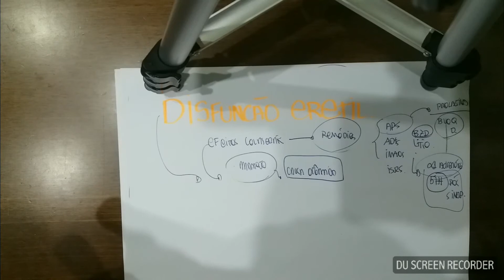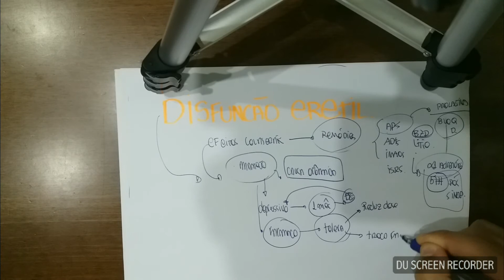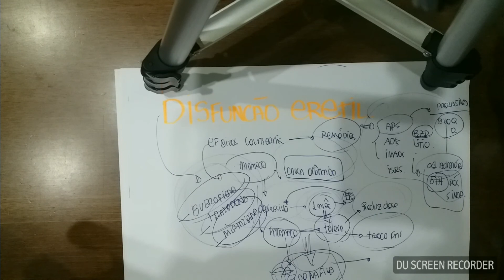DISFUNÇÃO ERÉTIL E ANTI DEPRESSIVO.